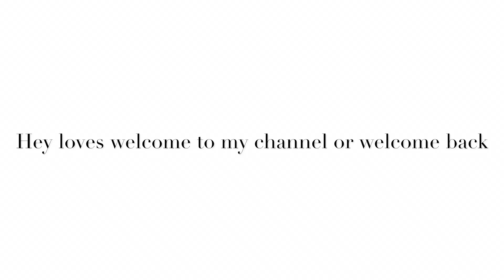What I eat in a day (Recipe edition ) || Pheka Sunday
Happy Sunday my loves

I hope you guys will enjoy my what I eat in a day video ( Recipe edition)